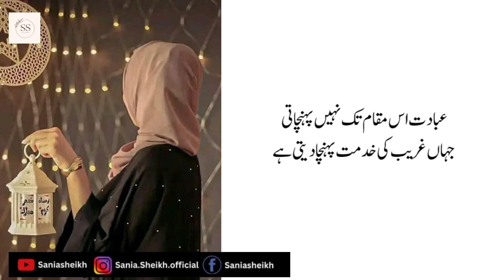Time was stopped four times in the world|Dunia Mein Chaar Bar Waqt Ruk Gya Tha|saniasheikh.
Here, we bring you a wide range of content related to Urdu poetry, Urdu adab (literature), Urdu quotes, and Hazrat Ali (RA) quotes, as well as discussions and analysis of some of the greatest works of Urdu literature.
Our channel features recitations of classic Urdu poems and ghazals by renowned poets such as Mirza Ghalib, Allama Iqbal, Faiz Ahmed Faiz, and many more. We also showcase original poetry written by contemporary poets, as well as short stories, plays, and other forms of Urdu literature.
In addition, we provide informative and entertaining content on the history and evolution of Urdu literature, highlighting the contributions of prominent writers and poets throughout the ages. We also delve into the meaning and significance of famous Urdu quotes and sayings, as well as the wisdom and teachings of Hazrat Ali (RA).
Whether you're a lifelong fan of Urdu poetry and literature or just discovering this beautiful art form, our channel is the perfect place to explore the depth and richness of Urdu culture.
The Summary Of This Video Is Dunia Mein Chaar Bar Waqt Ruk Gya Tha
Time was stopped four times in the world
duniya mein 4 dafa waqt ruk gaya tha
duniya mein 4 bar waqat ruk gaya tha
duniya mein waqt kab ruka tha
duniya me kitni baar waqt ruka tha
duniya me waqt kab kab ruka tha
duniya mein char bar waqt ruk gya
duniya mein waqt kitni bar ruka hai
duniya main 4 dafa waqt ruk gaya tha
duniya mai chaar martaba waqt ruk gaya tha
dunya mian chaar martaba waqt ruk gaya tha
duniya mein waqt kitni baar ruka
dunya mian chaar martaba waqt rukh gaya tha
time has stopped four times in the world
time stopped four times in the world
times the world ended
times the world nearly ended
times the world almost ended
10 times the world nearly ended
4 times when time stopped in islam | islamic stories
4 times when time stopped
5 times league of legends stopped working at esports
four time time stop in world، islamic video
Copyright CC
Dunia Mein Chaar Bar Waqt Ruk Gya Tha